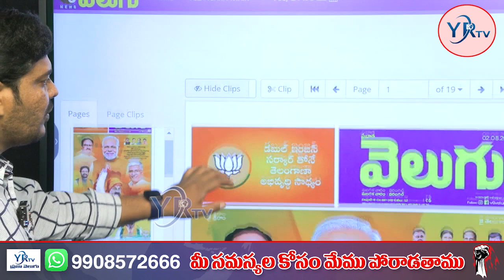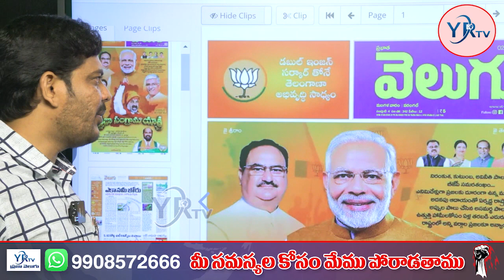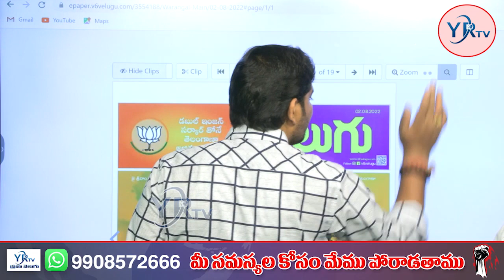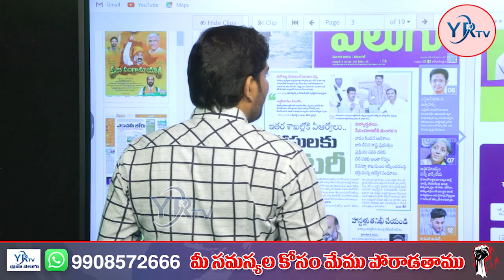ఈ రోజు ముఖ్యంశాలు | Today's Top Headlines @ 7am | 02-08-22 | YR TV Telugu